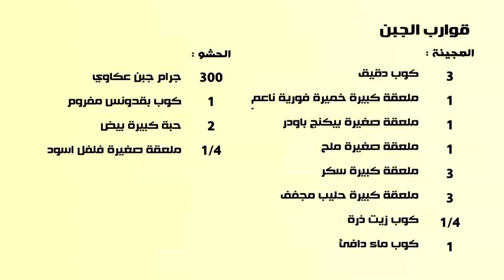قوارب الجبن الشهية - منال العالم